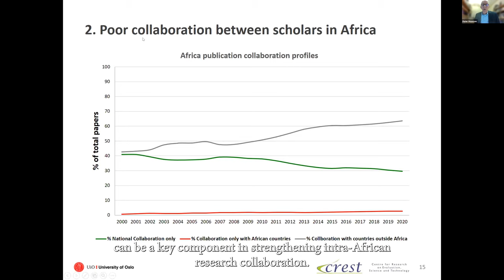Towards a renewed Africa-EU partnership: Developing research capacity through Clusters of Excellence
Ahead of the upcoming AU-EU Summit on 17-18 February, The Guild and ARUA share highlights from their past conference where researchers, academics and policy-makers from both continents discussed how R&I should become central to the AU-EU partnership in a sustainable way.

Read ARUA's and The Guild's joint call for the AU and the EU to support the African knowledge society and see highlights from the conference